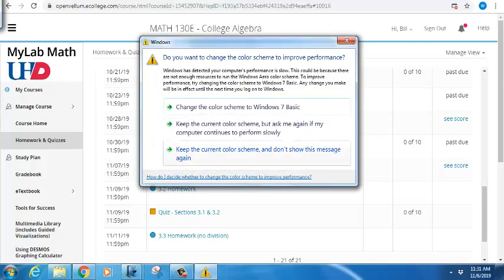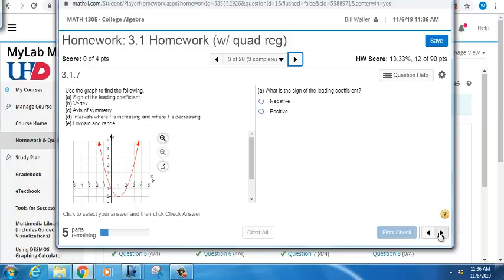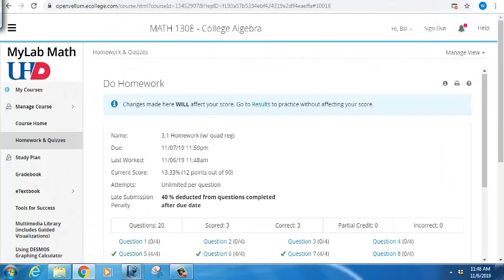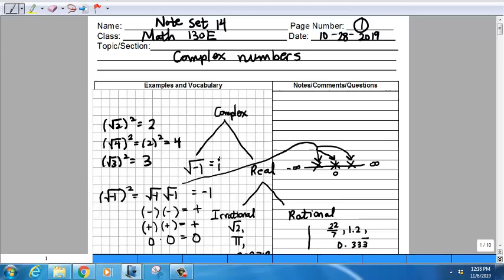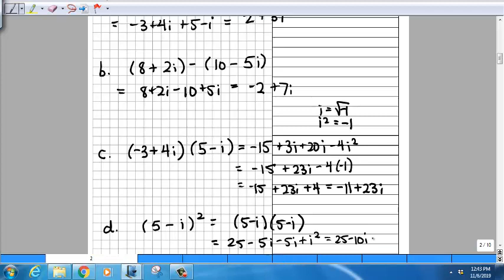MATH 130E Lecture 11-6-2019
College Algebra Lecture 24 - Complex Numbers